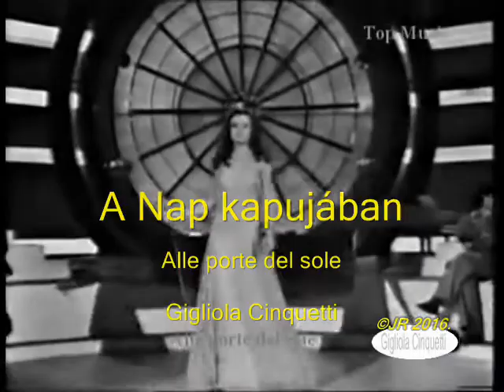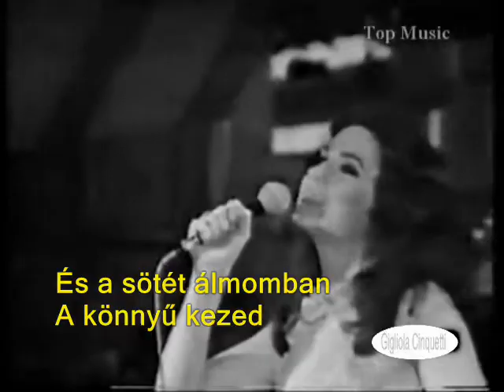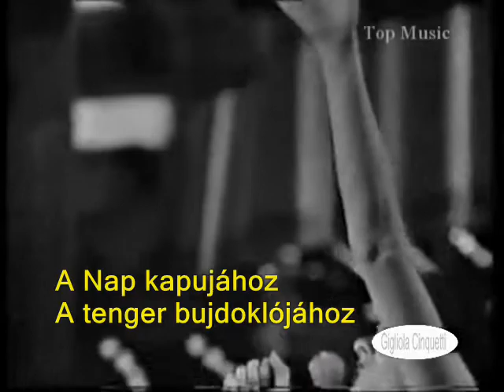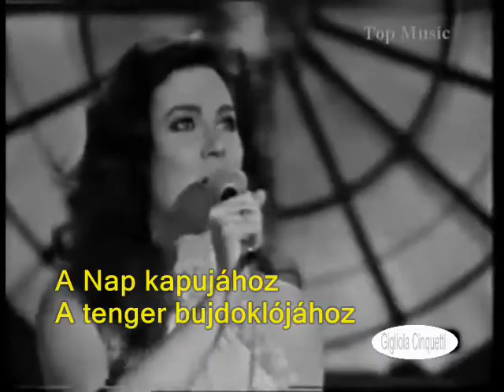A Nap kapujában - Alle porte del sole / Gigliola Cinquetti (magyar felirattal)